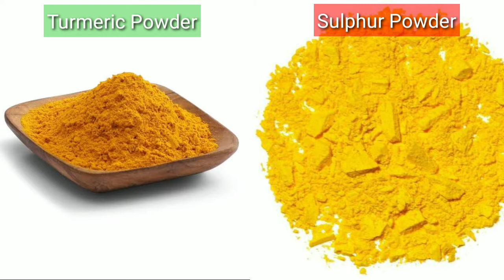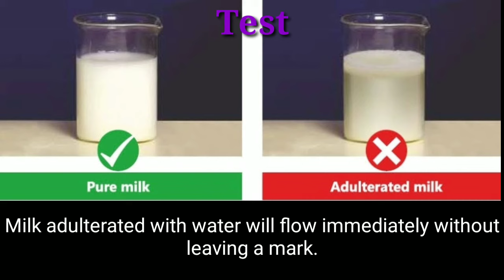Simple Test To Check Food Adulteration.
Adulteration is a legal term meaning that a food product fails to meet the legal standards. One form of adulteration is an addition of another substance to a food item in order to increase the quantity of the food item in raw form or prepared form, which may result in the loss of actual quality of food item.

METHODS OF FOOD ADULTERATION:
Mixing: Mixing of clay, stones, pebbles, sand, marble chips, etc.
Substitution: Cheaper and inferior substances being replaced wholly or partially with good ones.
Concealing quality: Trying to hide the food standard.
Decomposed food: Mainly in fruits and vegetables.